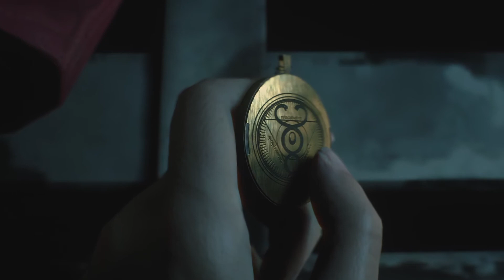RE2R Classic: Claire and Sherry Leave for the NEST